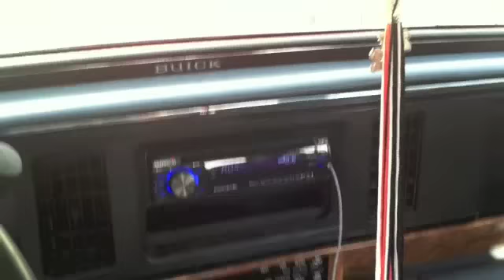15" Kicker L7 subwoofer in Custom Ported Box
*Update*
This video is from when I was in high school. I know now what I should have done differently with the system, however, the sound is severely distorted because this was shot in an older droid  back in 2012. Not exactly “iPhoneX” quality, so don’t take exactly what you hear too literal. It never sounded that scratchy in person. I also played a song that’s known to bottom out subs lol. All sold now and gone now, but watching this makes me miss it.

15in L7 Kicker, 2000 watt max, 1000 RMS. 3 cubic foot  custom box ported box. 2500 watt mono class A/B.